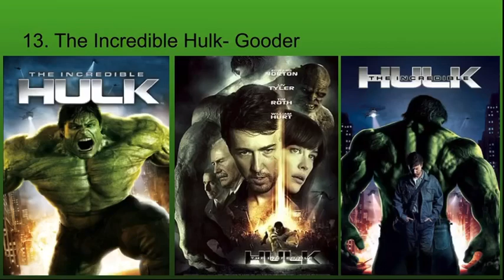Top 25 MCU Projects (with The Falcon and The Winter Soldier)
Next one will either be after Loki or Black Widow. I haven’t decided yet butI plan to keep making these.